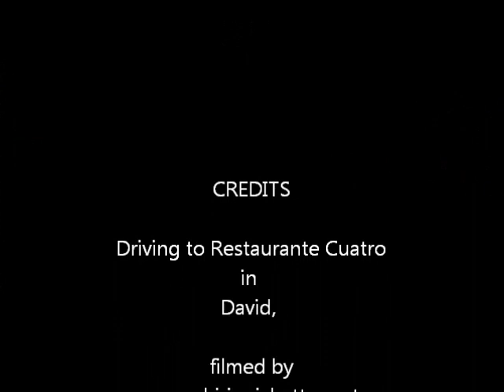Driving to Restaurante Cuatro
A short video driving from the InterAmerican Highway to Restaurante Cuatro.